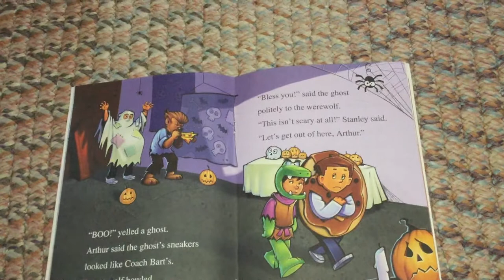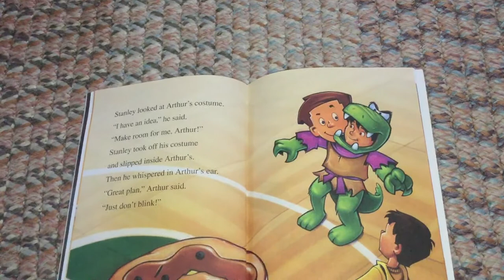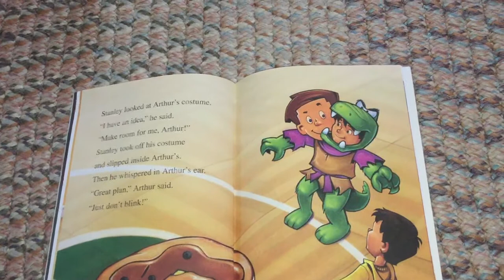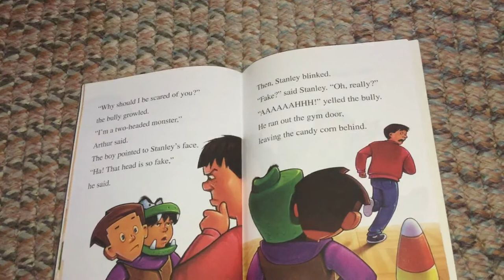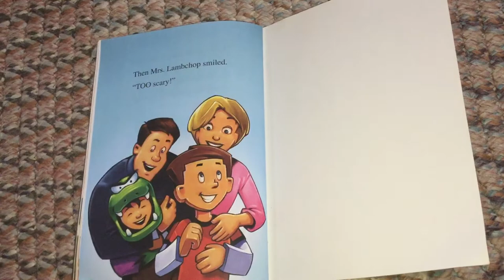Flat Stanley And The Haunted House (part 2)